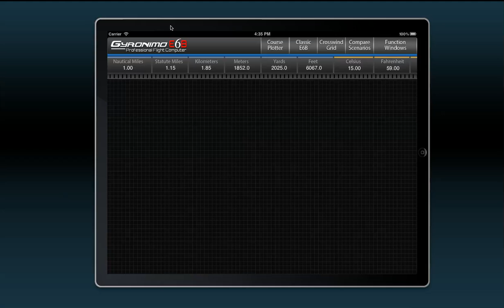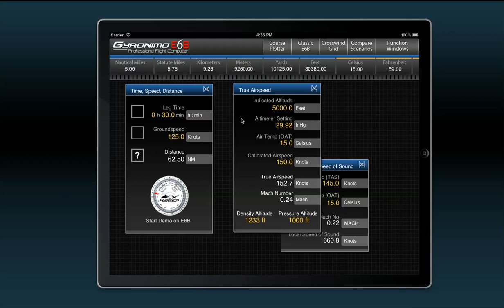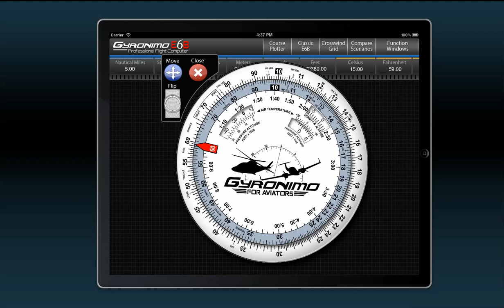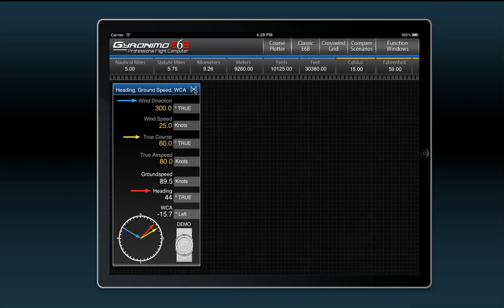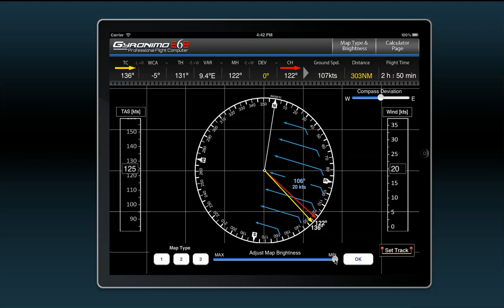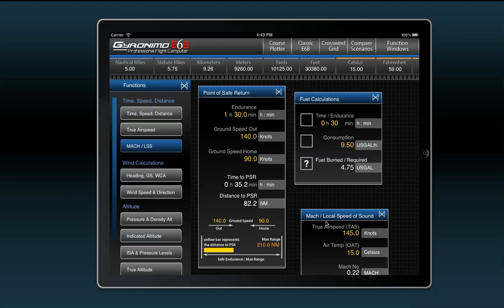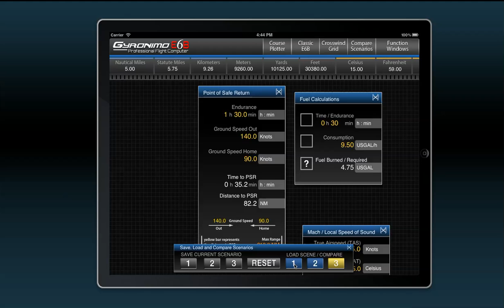E6B Flight Computer by Gyronimo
Short Introduction